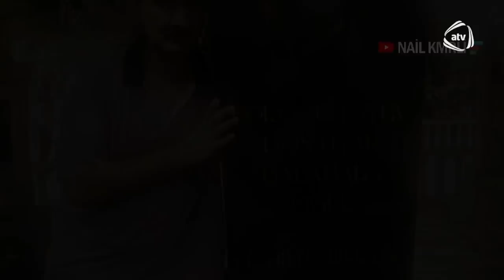Narkotikə görə hər şeyini itirən Hikmət Savetksi efirdə AĞLADI: “Oğluma görə sağalıram” / Bizimləsən